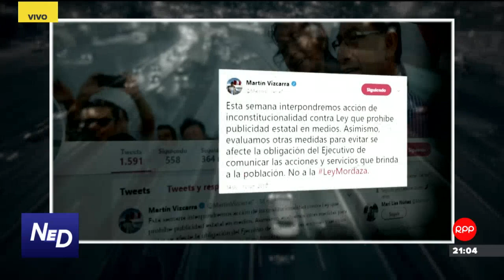Nada Está Dicho | Idel Vexler: "Le pediría a Daniel Alfaro que escuche a los maestros"